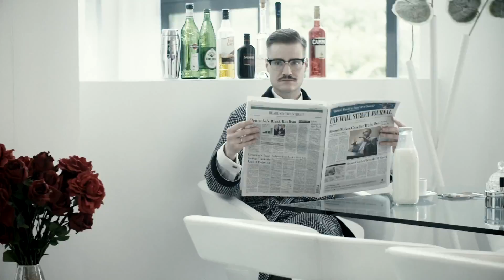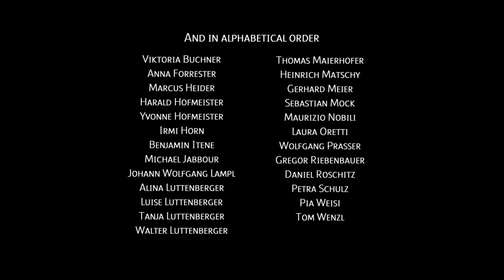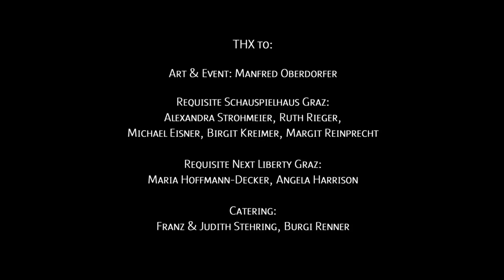Ikmus99 - DEA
Second video for IKMUS99. Directed by 'Duo EINS'.

Ruth & George are throwing a special party in their house!

With
Petra Baumgartner
Carola Gartlgruber
Elmar Stengg

And in alphabetical order

Viktoria Buchner
Anna Forrester
Marcus Heider
Harald Hofmeister
Yvonne Hofmeister
Irmi Horn
Benjamin Itene
Michael Jabbour
Johann Wolfgang Lampl
Alina Luttenberger
Luisa Luttenberger
Tanja Luttenberger
Walter Luttenberger
Thomas Maierhofer
Heinrich Matschy
Gerhard Meier
Sebastian Mock
Maurizio Nobili
Laura Oretti
Wolfgang Prasser
Gregor Riebenbauer
Daniel Roschitz
Petra Schulz
Pia Weisi
Tom Wenzl

Costume & Set design
Barbara Aussenegg

Timo Führhauser
Christina Halitzki

Story
Dagmar Stehring
Roland Renner

Direction
Duo EINS

Camera, Edit & Post Production
Roland Renner

Best girl
Julia Freiberger

Produced by Reziprok & ikmus99

FX & Assist
Andreas Grininger

BC Club Graz, Seiersberg
Azita & Bernd, Christian & Andreas, Christian Petz, Katrin Hilberger, Martin Obmann, Karin Gottschalk
Art & Event: Manfred Oberdorfer
Martin Reicht // fruit media
Requisite Schauspielhaus Graz: Alexandra Strohmeier, Ruth Rieger, Michael Eisner, Birgit Kreimer, Margit Reinprecht
Requisite Next Liberty Graz: Maria Hoffmann-Decker, Angela Harrison
Catering: Franz & Judith Stehring, Burgi Renner